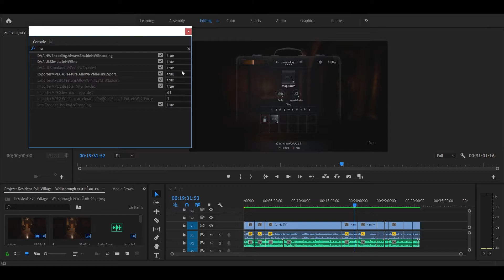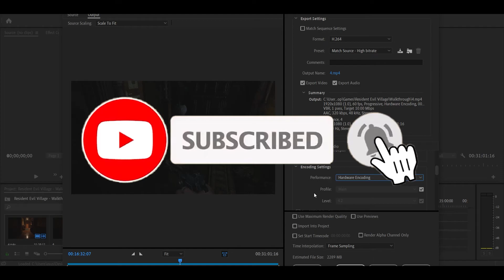วิธีการแก้ไขปัญหา การเปิด Hardware Encoding ไม่ได้ เพียงไม่กี่คลิก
อ่านบทความเพิ่มเติมได้ที่นี่

❗ กลุ่ม FIFA ONLINE 4 ฟิฟ่ารีวิวแผน แท็คติกฟุตบอล by ReallyChokie

►สามารถบริจาคการเล่นเกมเพื่อพัฒนาช่องและทักษะได้ที่นี่เลยจ้าาา (โชว์สตรีม)
Steamlab:
🏦โดยตรงไม่โชว์สตรีม 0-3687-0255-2 กสิกร (ธนบัตร)

ใช้ Hitflim และ Premiere Pro CC , Sony Vegas , After Effect , Lumafusion